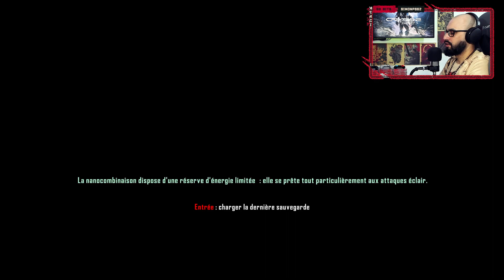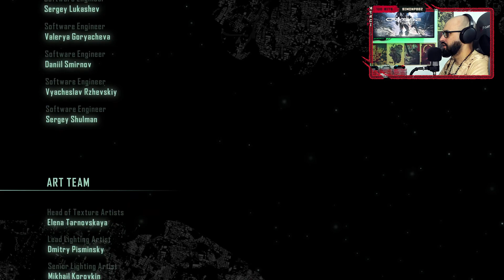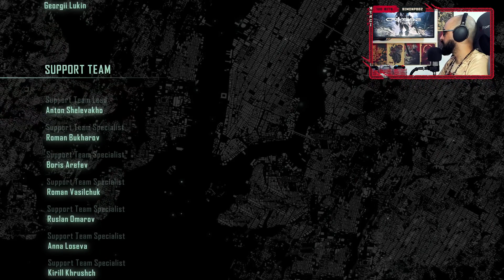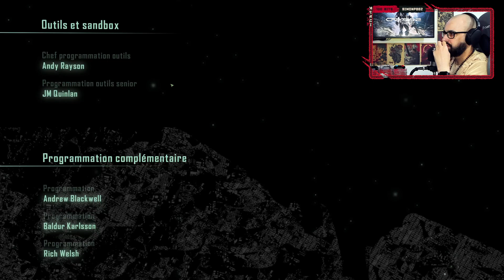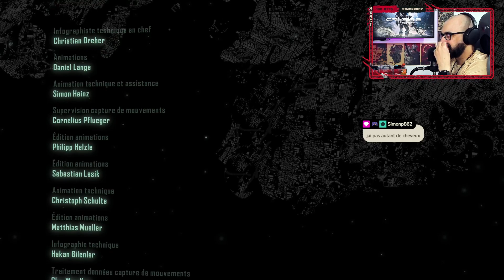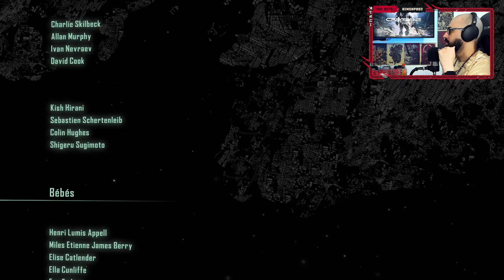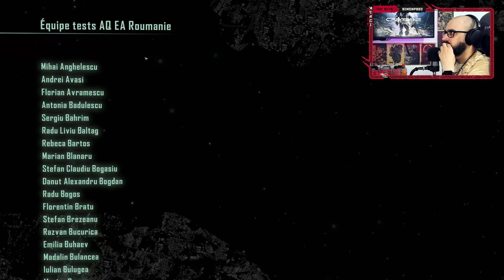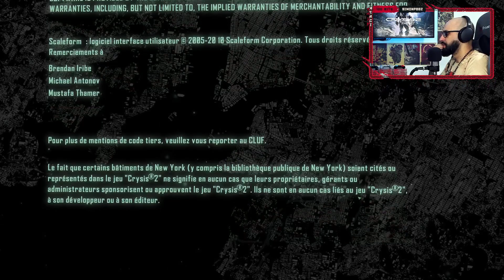Let’s Play Till I Die: Crysis 2 Remastered #2